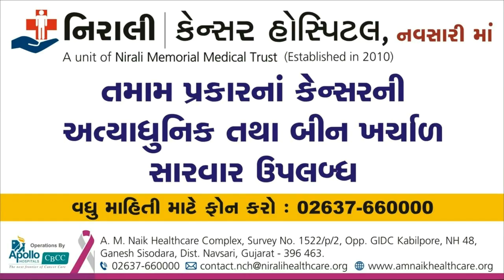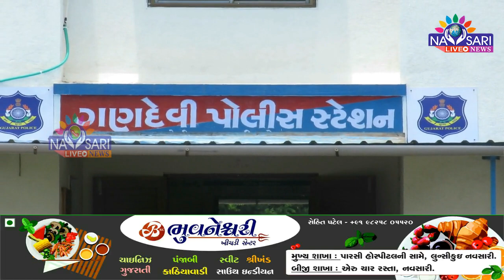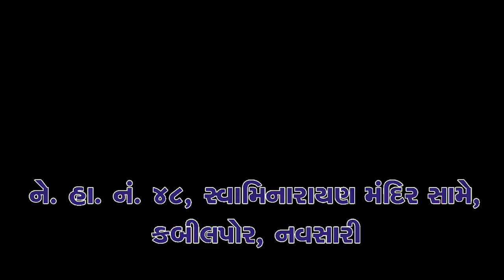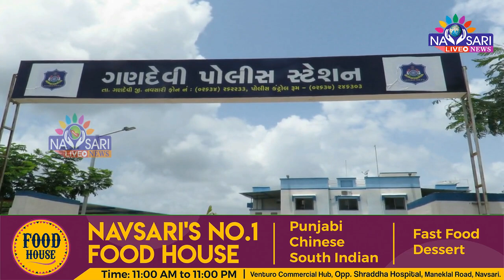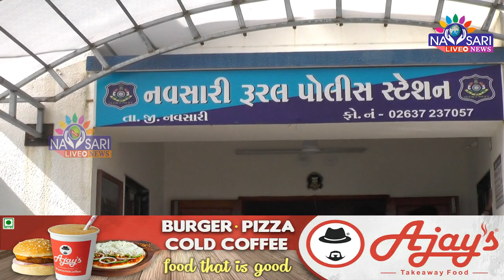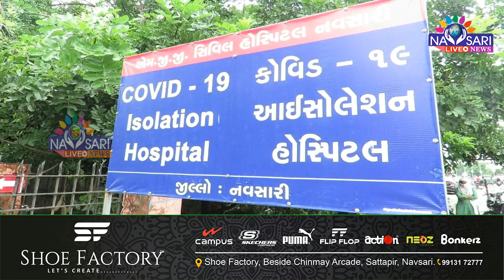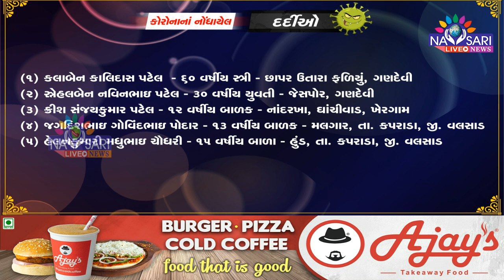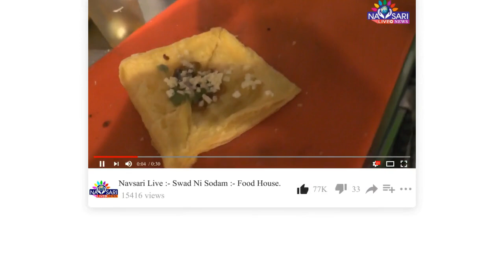Navsari Live :- Full Day News In Single Bulletin Date :-16-12-2021.